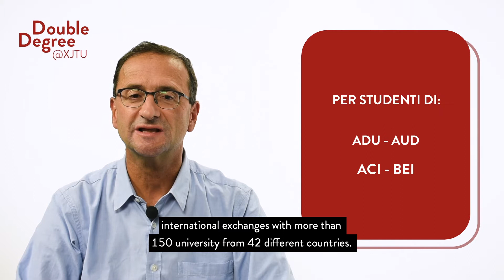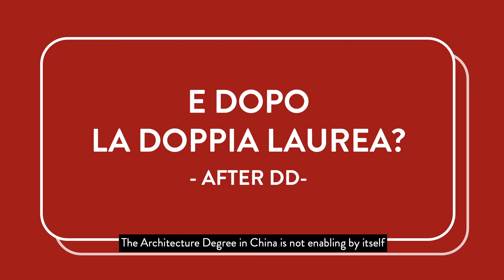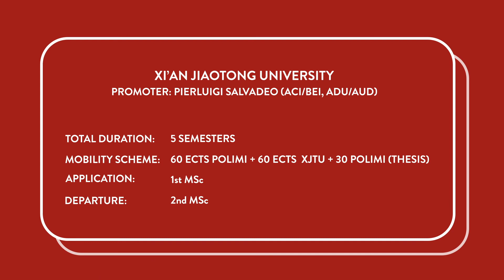Doppia Laurea @ Xi'an Jiaotong University - China (sub Eng)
Presentation of the Double Degree program Politecnico di Milano / Xi'an Jiaotong University